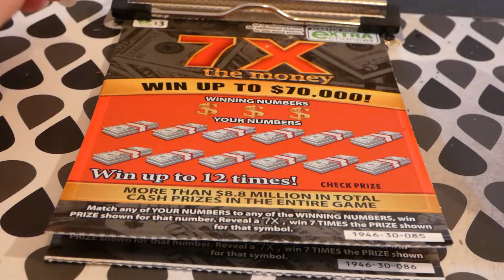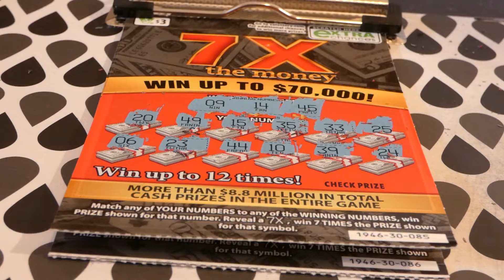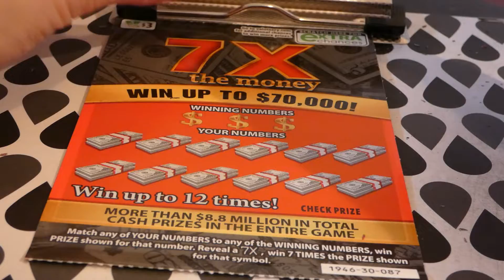7x the Money - 3 for Thursday 105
3 for Thursday 105 - 7x the Money